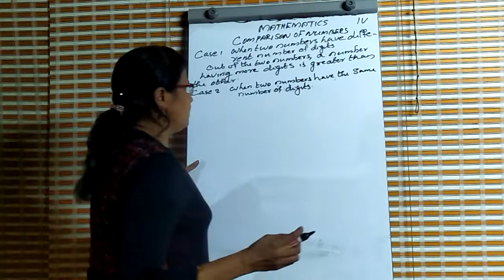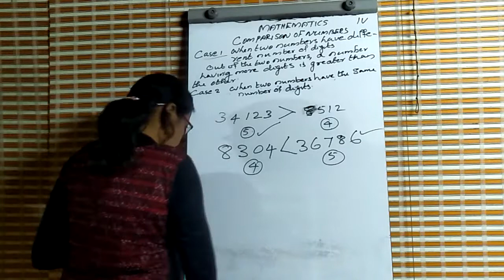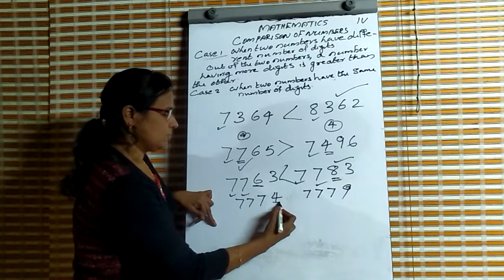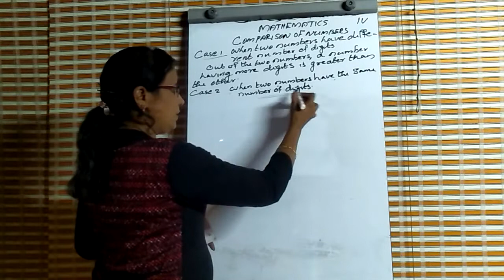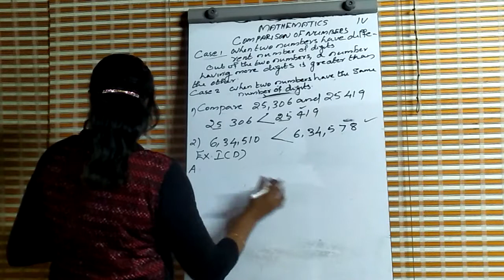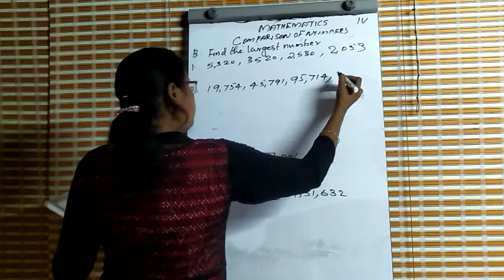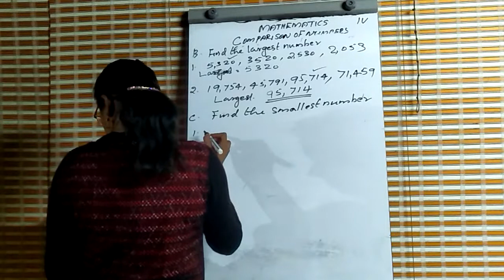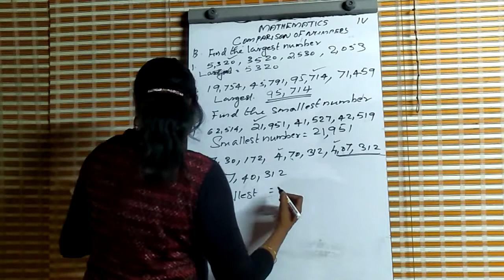Comparison of Numbers